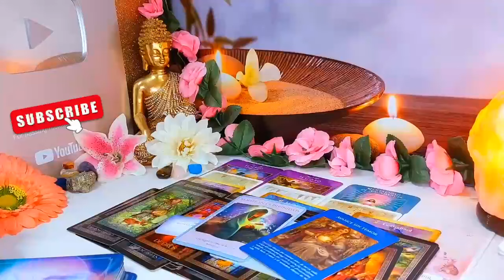VIRGO, YOU ARE FACING A SERIOUS PROBLEM!! ️ SOMEONE CONFESSES THIS SECRET...🔮 AUGUST 2024 TAROT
Virgo Love
Virgo 2024
Virgo today
Virgo JULY